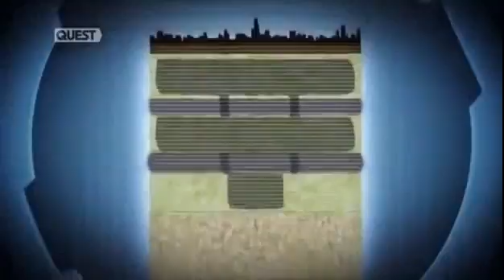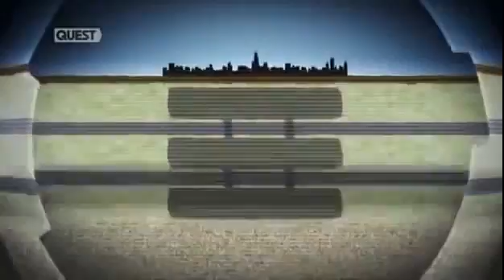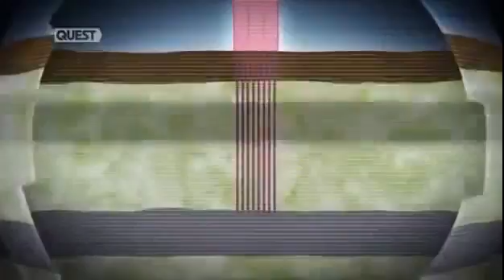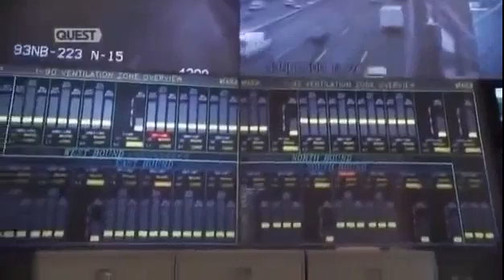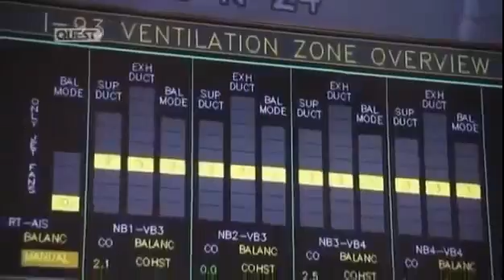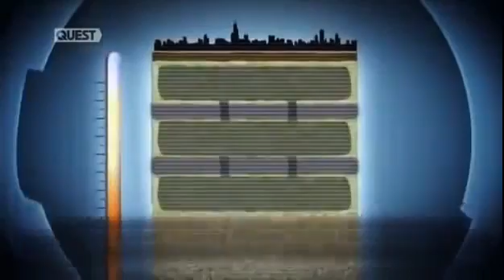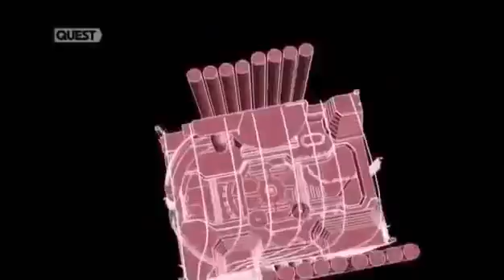Best Documentary 2016 - The World's Most Amazing Underground City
New York City is the biggest city in the country, but it's got some dark secrets. Founded by covert groups, overrun with gangs and mob bosses, and ruled by ...

Everyday we walk above some of the most interesting hidden worlds, deep beneath our feet tunnel networks, mines and even bunkers are operating unknown to ...

Best Documentary 2016 - The World's Most Amazing Underground City Please Subscriber My Channel G+